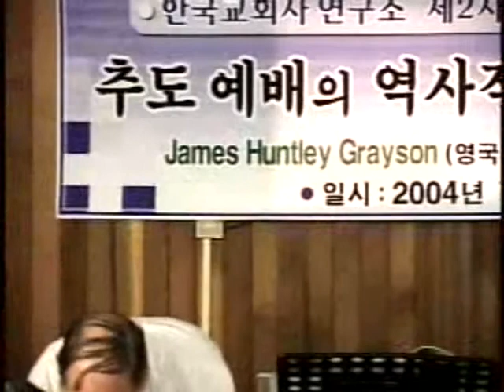추도예배의 역사적 발전과 의의 ㅣ 그레이슨 박사(Dr James H Grayson)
[한국기독교사연구소 제 2회 세미나]  추도예배의 역사적 발전과 의의 ㅣ 그레이슨 박사(Dr  James H  Grayson)

영국 쉐필드 대학교 교수로 한국기독교역사의 권위자이신 그레이슨 박사가 2004년 7월 3일 한국기독교사연구소 제 2회 세미나 주강사로 오셔서 추도예배의 기원이 무엇인지, 어떻게 발전되었는지, 그리고 그 의의가 무엇인지를 사료를 통해서 추적했습니다. 비록 유창한 한국어는 아니지만 한국어를 잘 구사하시는 그레이슨 박사가 한국어로 강의한 영상입니다. 저희 한국기독교사연구소가 한영문화교류국제포럼을 개최할 때도 오셔서 강의를 해주신 한국 전문학자이십니다. 한국 아이를 입양해서 양육하실 정도로 한국 사랑이 대단하시지요.

Dr. James Grayson 그레이슨 박사 추도예배의 기원 추도예배의 발전 한국기독교회사 한국기독교사연구소 박용규 교수 양화진 한국기독교사연구소 학술세미나